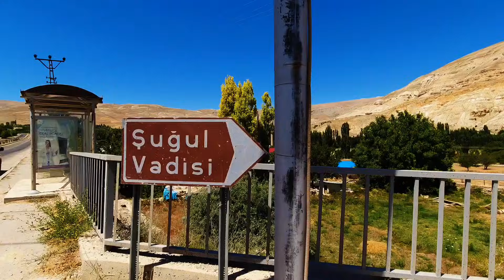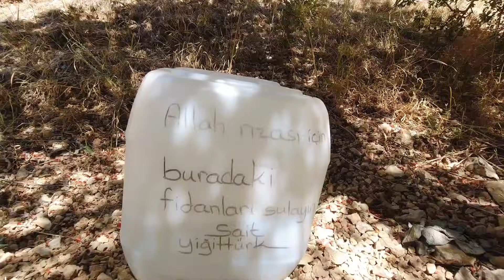KARAVANLA SİVAS GÜRÜN ( Sugul Vadisi Gökpınar Gölü)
Herkese Merhaba,

Karavanla birlikte bu video ile kahramanmaraş sınırlarından çıkttım yeni rotalar insanlar ve hayatlar ile birlikte olmaya devam ediyor olacağız. Güzel bir video ile karşınızdayım. İyi seyirler

karavan

Oynatma Listesi;

Sevgi Ve Sağlıkla Kalın: